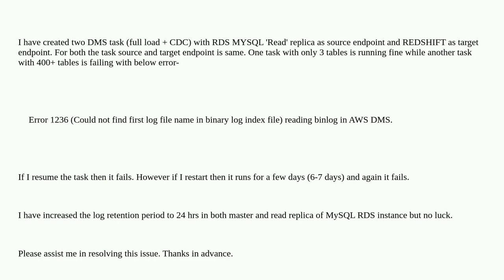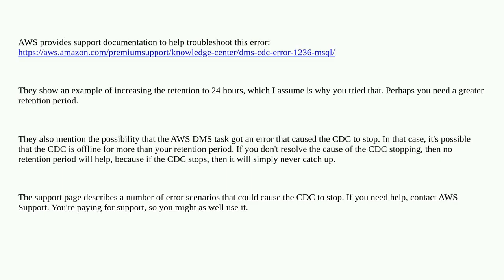Getting Error 1236 (Could not find first log file name in binary log index file) reading binlog i...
Getting Error 1236 (Could not find first log file name in binary log index file) reading binlog in AWS DMS

A special thanks goes out to the community

  amazon-dms mysql aws